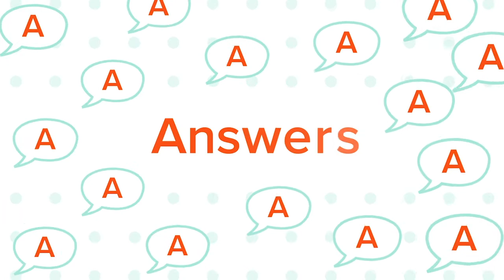Change Auditor and Active Roles Integration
Learn to use Change Auditor together with Active Roles and Safeguard to combat AD security threats, track changes & more.